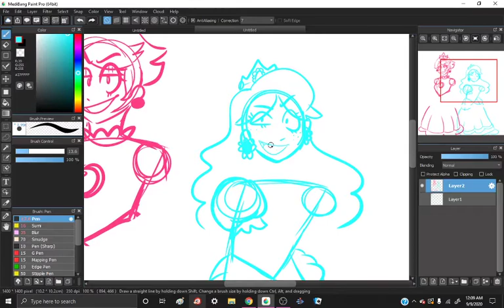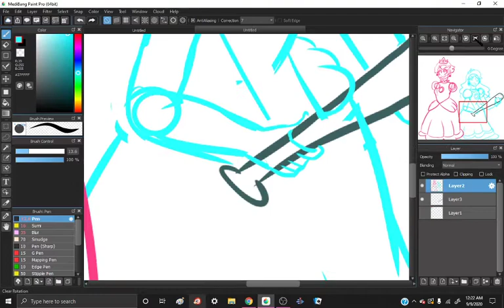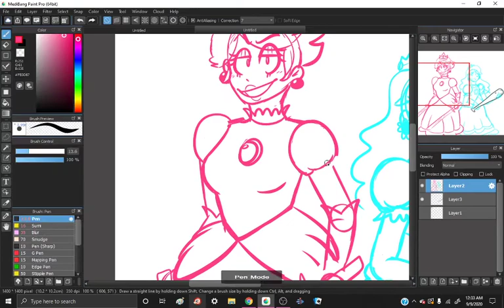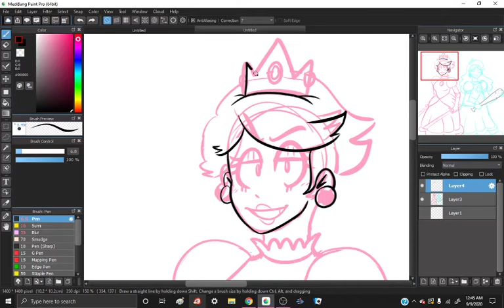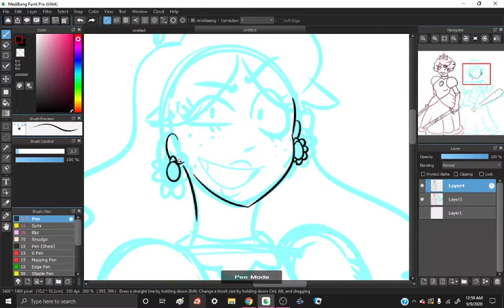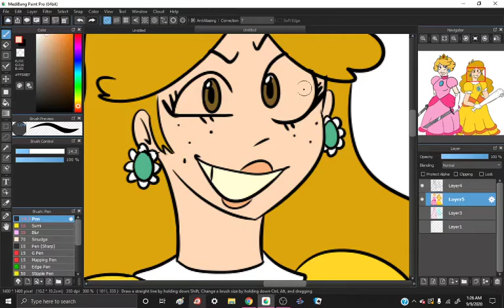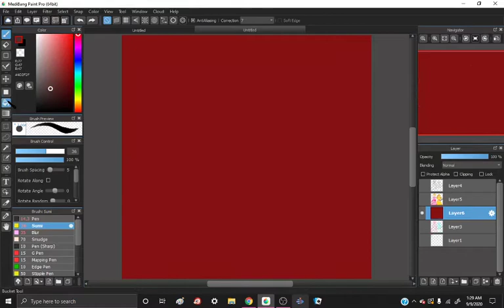Sister Princesses Speedpaint || My sister and I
Yep.